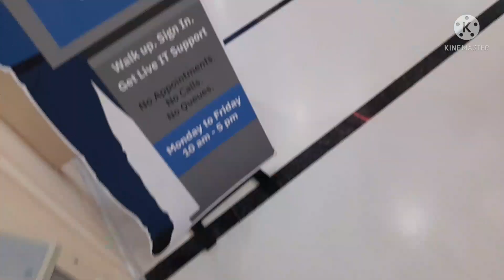IBM after lockdown | IBM company | Inside IBM office in Manyata Tech park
Hello Friends,

Many people think how does  IT companies looks from inside. So I made this video for you friends.
I am just helping you to know the world in a better way.